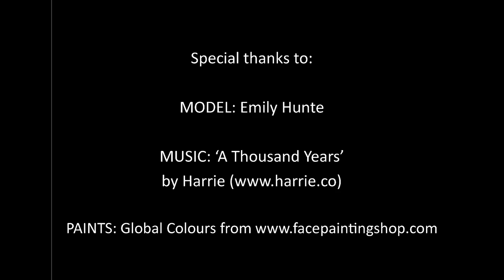Sesame Street's Cookie Monster Baby Bump Body Painting Tutorial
Here is a pictorial based tutorial, of Sesame Street's Cookie Monster baby bump body painting.

Special thanks to my gorgeous model Emily Hunte

Hope you like it and these step by step pictures help you to recreate it.

Anna x